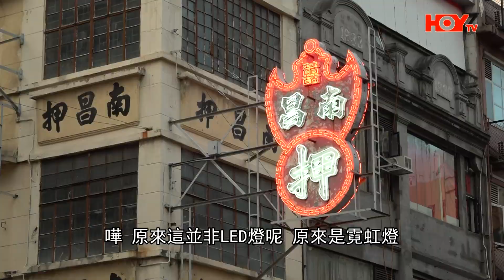張艾嘉分享角逐金像獎影后殊榮感受 周漢寧入圍最佳新演員 以平常心面對賽果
憑電影《燈火闌珊》成為金馬影后嘅張艾嘉，憑同一部電影獲提名第41屆香港電影金像獎最佳女主角，張姐同戲中拍檔周漢寧出席宣傳活動時，都有分享入圍感受，而有份角逐最佳新演員嘅周漢寧，要迎戰MIRROR嘅Edan同Jer，佢就話會以平常心面對賽果呀!